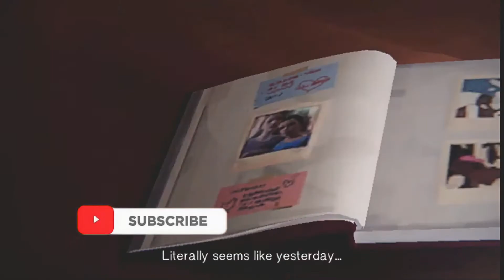Life Is Strange Episode 4 [Accept/ Reject Chole's Request]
Chole knows her condition is getting worse. She wants to end her suffering so she asks Max to do that.
You will be prompted to either accept or deny Chole's wish. If you deny then Chole will feel betrayed and
will get angry at you. Her last words will be 'don't come back.'

Blog links that contain affiliate links will have a check by them which means if you use the link to buy something, I will get a commission at no extra cost
Video credits
The gameplay footage that I use is by:

 ☑ Deltarune

Life Is Strange BTS
Life Is Strange 2
Walking Dead Telltale
Batman Telltale
Starting In November, a new schedule will be in place
Sundays/Wed: Gameplays
Mon: Roblox
Friday: Tech
Saturday: Off-topic